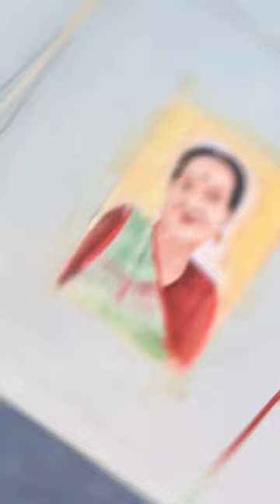Shivpuri himani jee colour potrai full tutorial |how to draw potrait |colour water art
Shivpuri himani jee pencil potrai full tutorial |how to draw potrait |pencil skaching